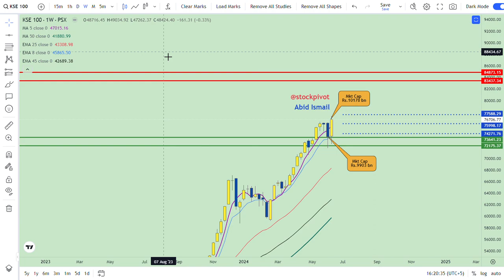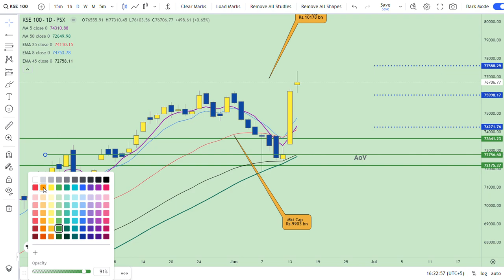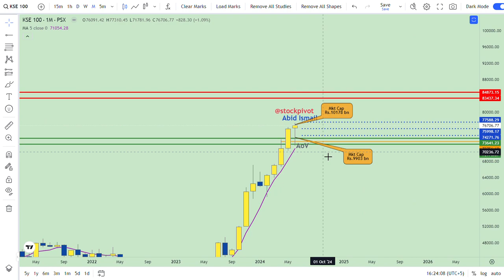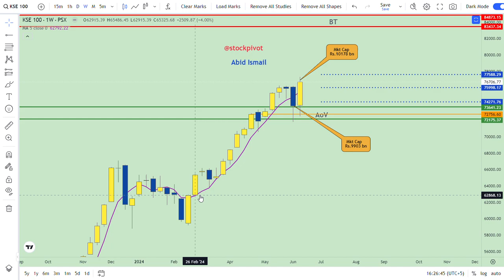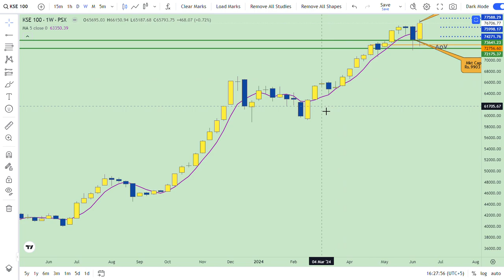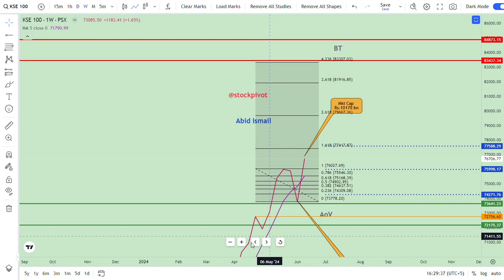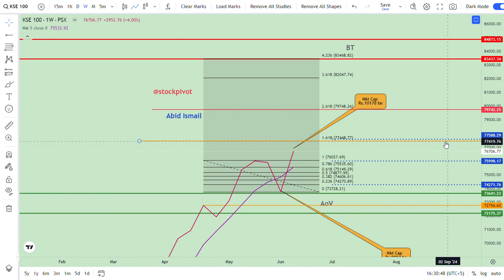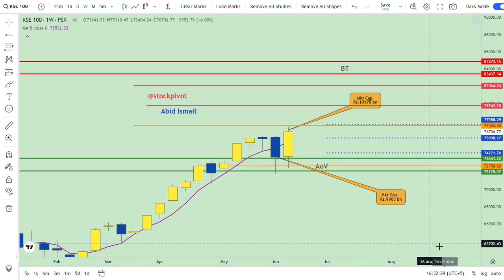15 Jun || Weekly Wrap-up || KSE 100 || Exposed 80000 || DYOR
Mkt cap on (FRI) 14 Jun Rs.10178 bn. Increased by Rs.275 bn. WoW basis